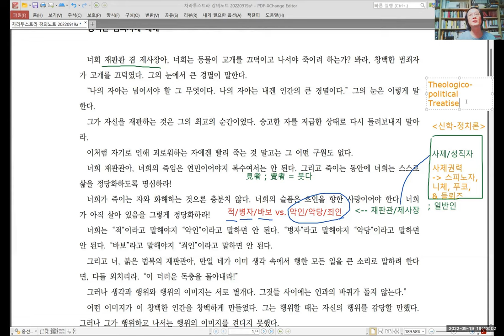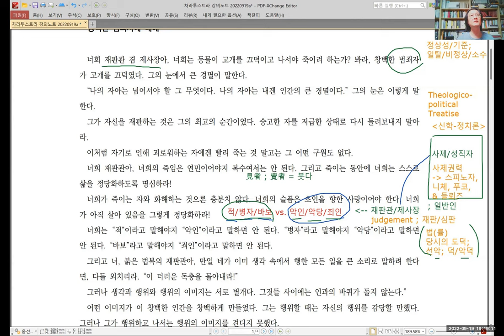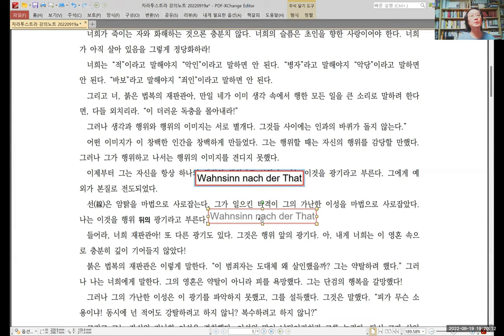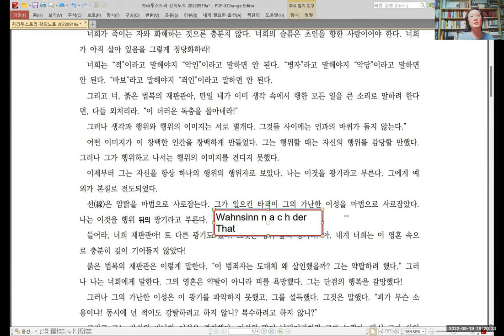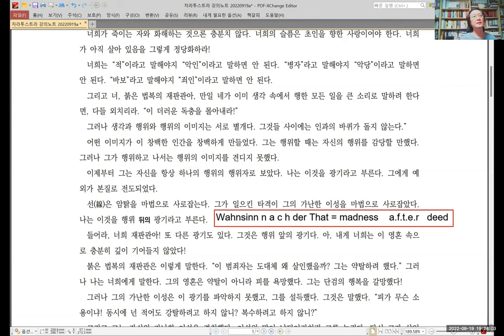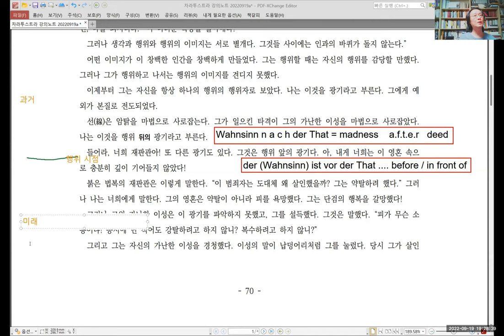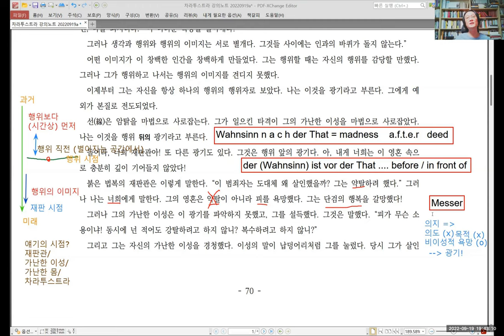[니체] 차라투스트라 강독 강의 046 :: 20220919. 1부 창백한 범죄자 (후반부) 1 of 3